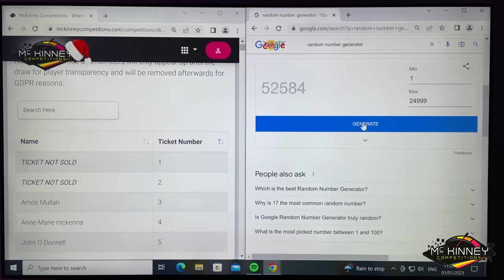Villa in Portugal or £500K Winner - Lorna Duffy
Check out the winner of our Villa in Portugal or £500K - Lorna Duffy